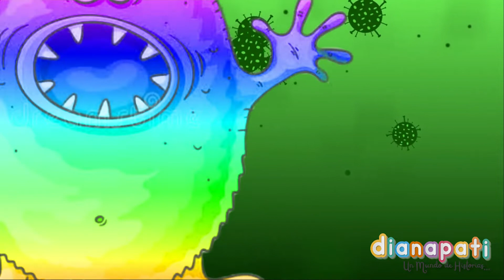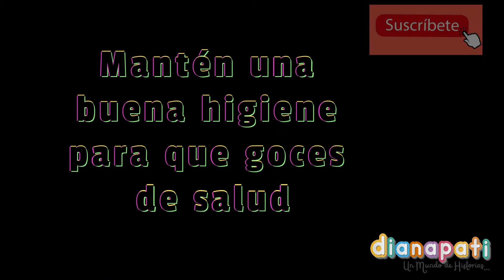🤢😱 SI NO TIENES HIGIENE PERSONAL. ¡¡TENDRÁS GÉRMENES !! VIRUS. Para niños 🤢😱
CONOCE LA IMPORTANCIA DE TENER UNA BUENA HIGIENE PERSONAL. LOS VIRUS Y GÉRMENES ESTÁN POR TODOS LADOS.

El OBJETIVO es que APRENDAS con cada video...Espero se cumpla el PROPÓSITO de este canal :) si es así AGRADEZCO tu LIKE y SUSCRIPCIÓN ;)

Te invito a adquirir el libro de *Un Mundo de Historias*, 5 cuentos infantiles con valores escritos por DianaPati. Manda mensaje por instagram
Ig y te decimos como lo consigas. Espero lo disfrutes mucho y te quede un buen aprendizaje :)